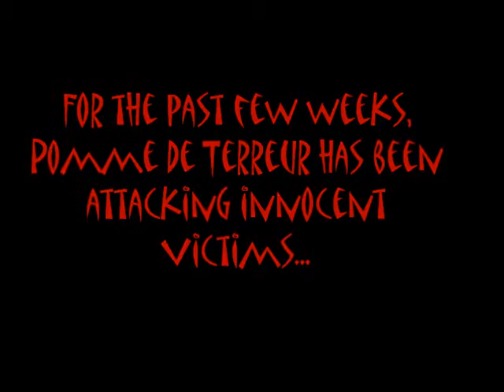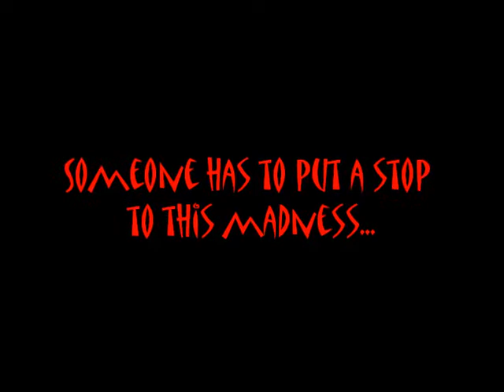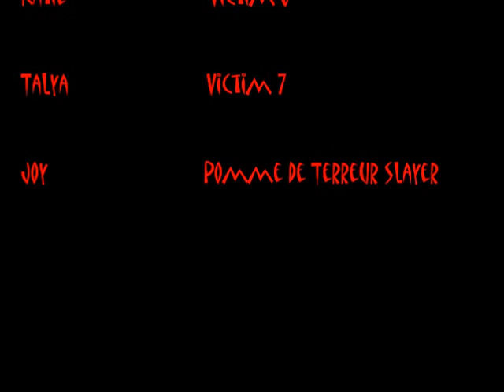Pomme de Terreur - A Horror Film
While waiting for some friends to finish exams, we spent our time filming a short horror movie. Enjoy!

Filmed at KSS and QBES

*credits are blurry, so here they are:*

Willem  - Pomme de Terreur
Brendyn - Victim 1
Chris - Victim 2
Alex - Victim 3, 4, & 5
Katie - Victim 6
Talya - Victim 7
Joy - Pomme de Terreur slayer